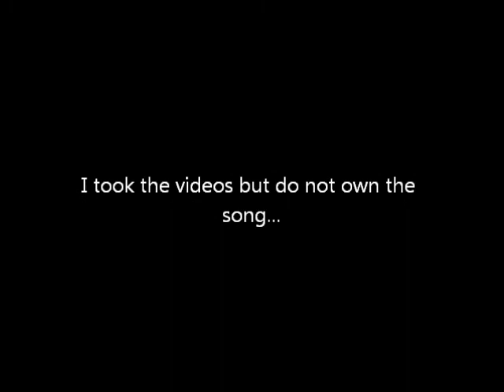Maned Wolf and Grey Wolves and Wolf-Dogs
Woo hoo! I finaly got enough footage to make a short video that is just totaly random but has some of my favorite moments in it!

And to my parents and people who think Ash is a sparkle dog, see wolves can have orange fur. Although yes, Ash is a bit of a sparkle but at least it's not overdone right?